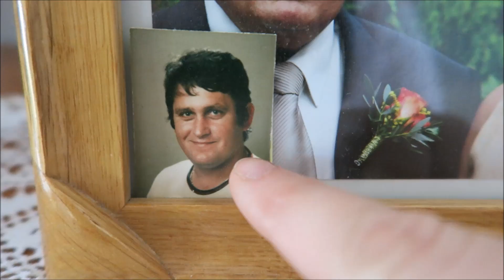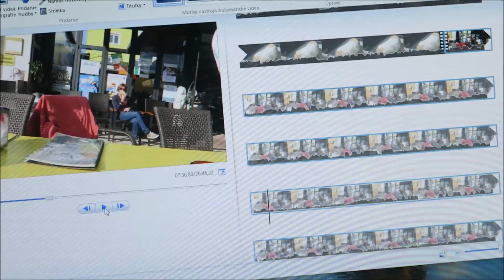Nočné hrabanie v smetiaku #294/2016 | DENNÉ VLOGY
❀ Odpovede na najčastejšie otázky:
- Damiánko je náš syn, ktorý zomrel pri pôrode. Ďalšie bábätko by sme chceli, ale tehotenstvo neplánujeme.